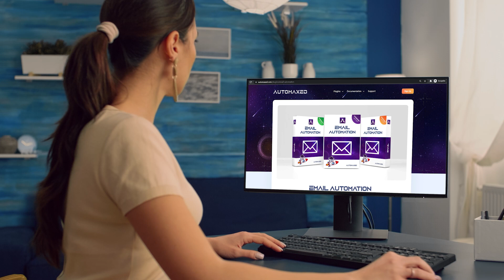Create Email Automation Software with Automaxed and UBot Studio 🚀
Are you looking for a powerful solution to develop your own email automation software? Do you want to remote control email accounts and build your automation software in UBot Studio? Then Automaxed Email Automation is the right Plugin for you.

You can automate all incoming and outgoing emails, connect to unlimited POP3, or IMAP accounts. Search through messages to extract content, automatically send, copy, delete and mark specific emails. Easily manage attachments, folders and so much more.

With Automaxed Email Automation Plugin and UBot Studio, you can create advanced email automation software.

Don't have UBot Studio yet?